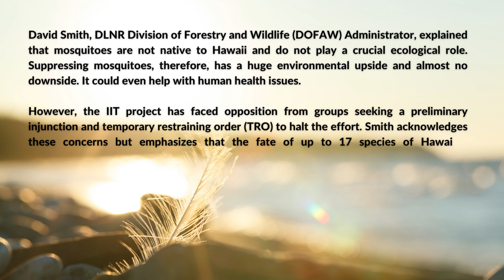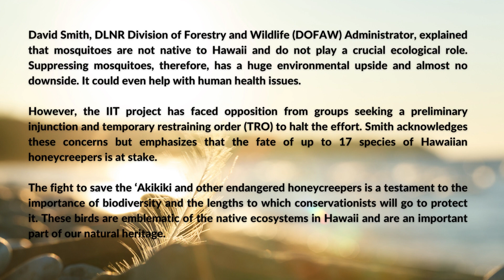The Battle to Save the ‘Akikiki: Hawaii’s Endangered Honeycreeper - Hawaii News 2023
The ‘Akikiki, a native Hawaiian endangered honeycreeper species, is teetering on the brink of extinction. As of July 12, 2023, only five of these birds remain in the wild, and their chances of survival are dwindling with each passing day. This alarming news was shared by Justin Hite of the Kaua‘i Forest Bird Recovery Project (KFBRP) during a community open house.

The ‘Akikiki, along with two other species, the ‘akeke’e on Kaua‘i and kiwikiu on Maui, are facing imminent extinction. The primary threat to these species is avian malaria, carried by mosquitoes that have been moving higher into the mountain habitats of the birds to escape warmer temperatures.

Efforts to save the ‘Akikiki have included collecting unhatched eggs from nests high in the forest canopy. Eleven of twelve eggs hatched successfully, and the chicks are now in bird conservation centers on Kaua‘i and Maui, managed by the San Diego Zoo Wildlife Alliance. These chicks will be raised in safety until the threat of avian malaria is eliminated in the wild.

The ray of hope in this dire situation is the planned implementation of the Incompatible Insect Technique (IIT). This technique involves releasing male mosquitoes carrying a strain of a naturally occurring bacteria (Wolbachia) that is different from the strain in female mosquitoes. This results in female mosquitoes not having viable eggs and offspring, thereby reducing the mosquito population.

David Smith, DLNR Division of Forestry and Wildlife (DOFAW) Administrator, explained that mosquitoes are not native to Hawaii and do not play a crucial ecological role. Suppressing mosquitoes, therefore, has a huge environmental upside and almost no downside. It could even help with human health issues.

However, the IIT project has faced opposition from groups seeking a preliminary injunction and temporary restraining order (TRO) to halt the effort. Smith acknowledges these concerns but emphasizes that the fate of up to 17 species of Hawaiian honeycreepers is at stake.

The fight to save the ‘Akikiki and other endangered honeycreepers is a testament to the importance of biodiversity and the lengths to which conservationists will go to protect it. These birds are emblematic of the native ecosystems in Hawaii and are an important part of our natural heritage.

VirtualHawaii360.com